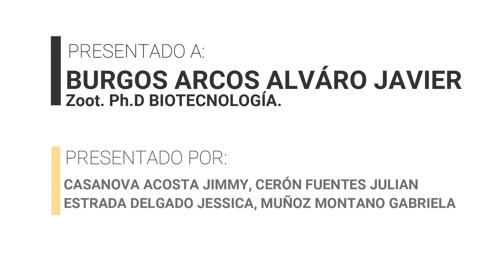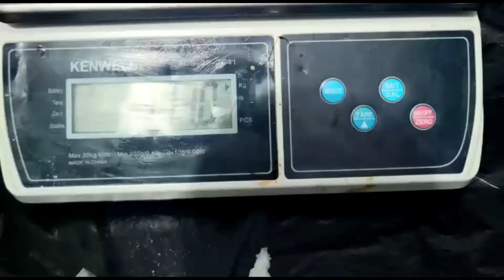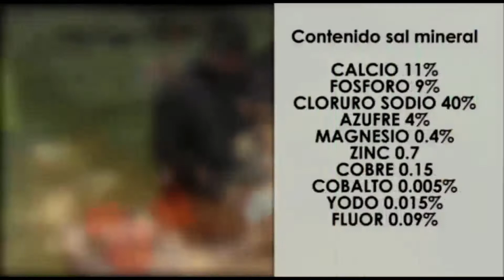¿Qué es un bloque multinutricional? Elaboración de bloques con diferentes fórmulas y cantidades.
Alimentación animal. 2020
Elaboración de bloques multinutricionales y suplementos nutricionales para diferentes especies de interés zootécnico.
Docente a cargo:
Alvaro Javier Burgos Arcos. Zoot. Ph.D BIOTECNOLOGÍA.
Autores:
Estudiantes de curso Alimentación Animal año 2020 del Programa de Zootecnia. Facultad de Ciencias Pecuarias. Universidad de Nariño.